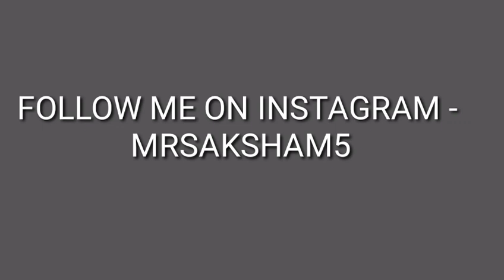How To Download Sep To Dec Cue Cards Pdf final version By Makkar 2020